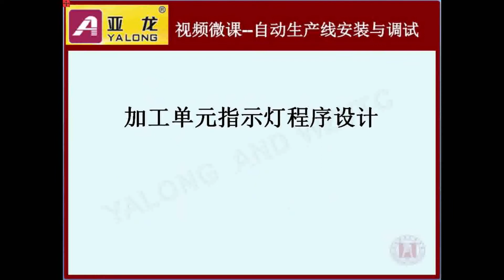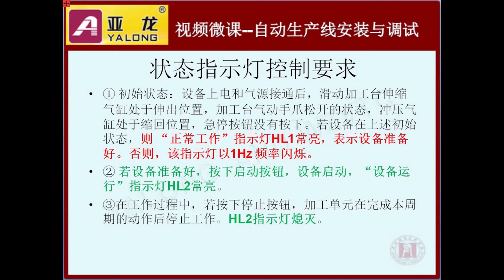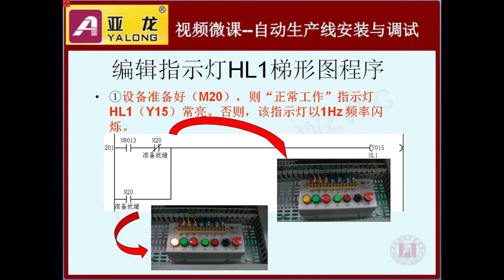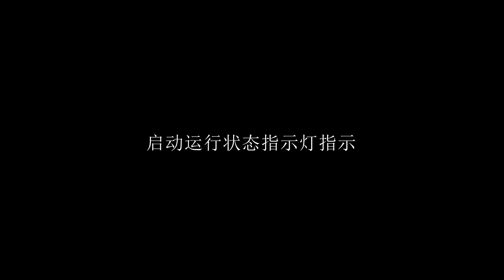2 5-The design of indicator light control program for processing station